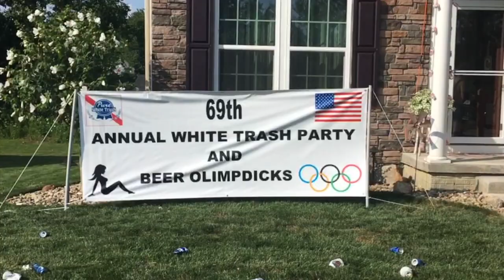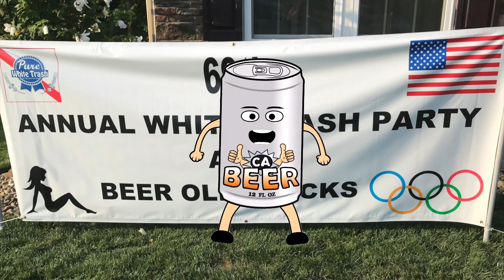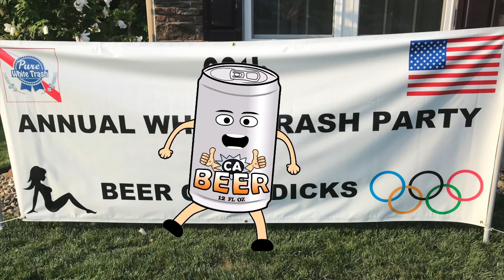2019.08 - 69th Annual White Trash Party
Credits